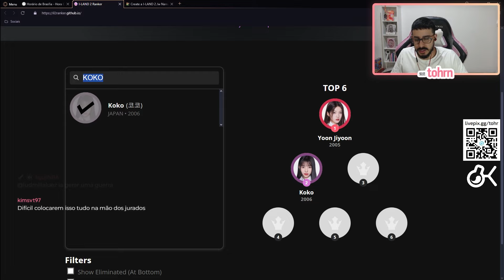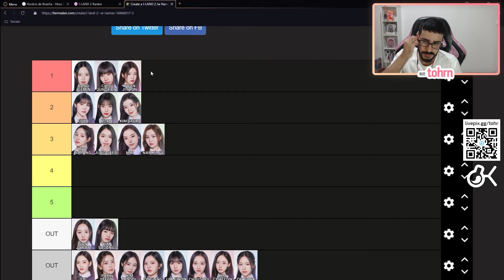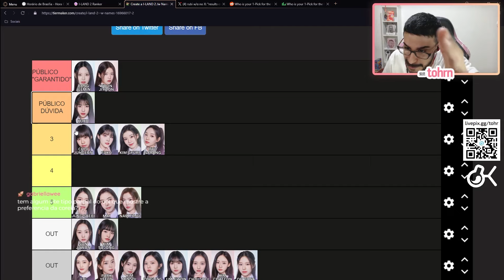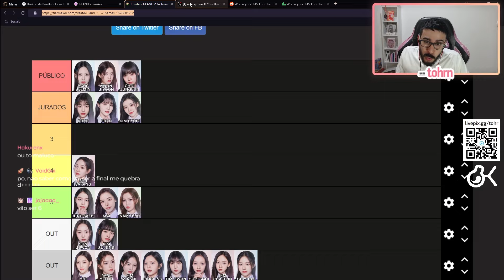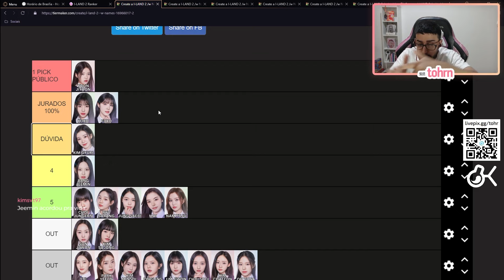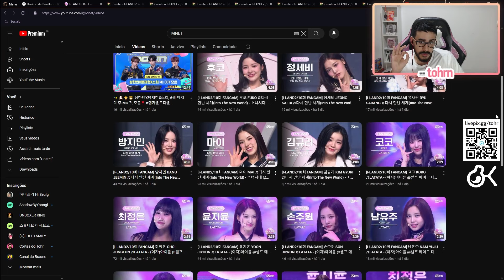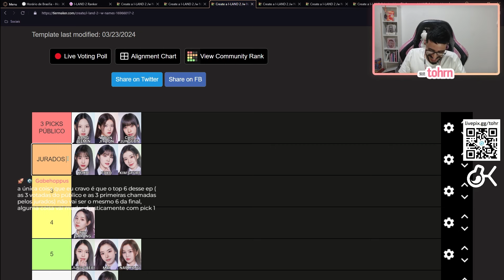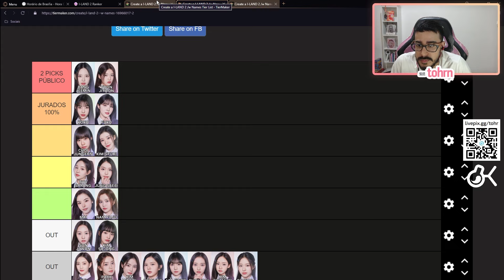TOHR COMENTA OS ÚLTIMOS EPISÓDIOS DO I-LAND 2 ANTES DA FINAL | Cortes do Tohr